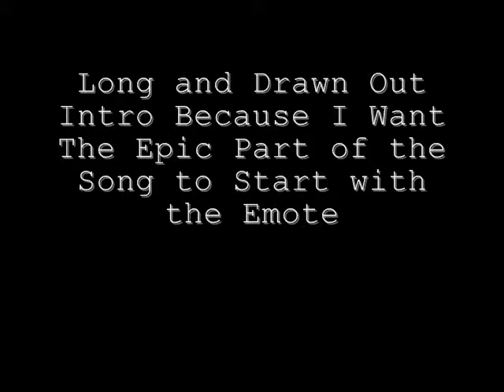Ventrilica Comp Cape Emote Sync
Me and Julian syncing comp cape emotes..surprisingly hard =]